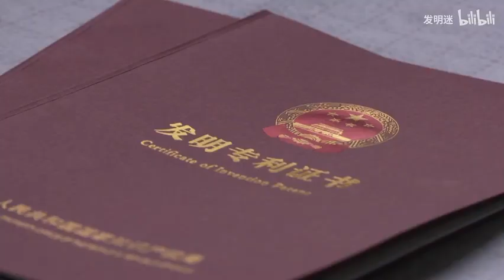第11代包子機憑什麼“狂”？上百種餡料30秒換餡，做湯包也不破口【發明迷】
第11代包子機憑什麼“狂”